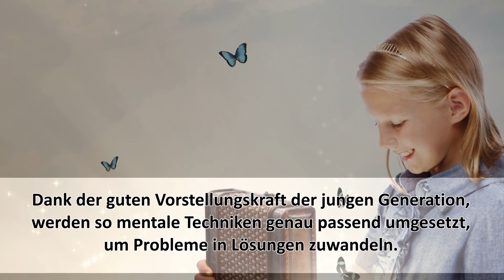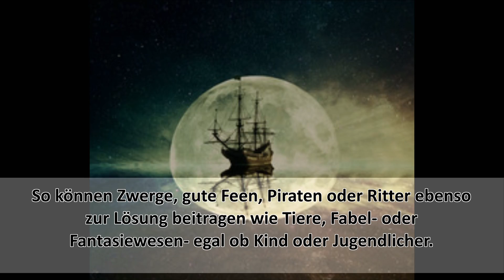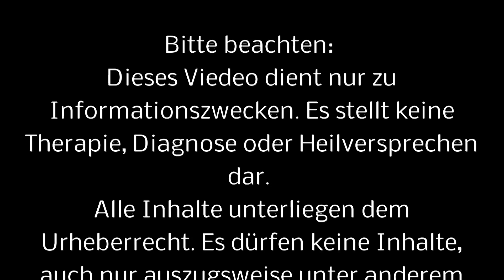Die Zauberlichtwiesentherapie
Die Zauberlichtwiesen-Therapie
Eine speziell für Kinder und Jugendliche entwickelte ganzheitliche Therapiemethode, die Kindern und Jugendlichen dabei hilft, Probleme wie Ängste, Depressionen, Hyperaktivität, Bettnässen, Konzentrationsprobleme uvm. zu bewältigen und sie stark für ihre Zukunft zu machen. - exklusiv nur im tranceVital Gesundheitszentrum